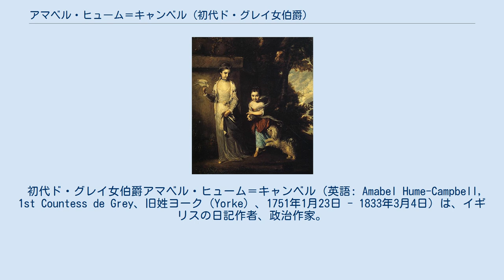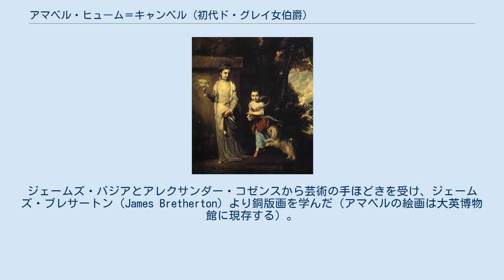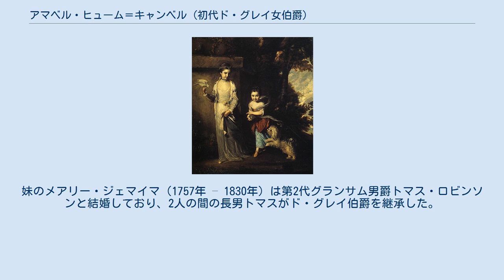アマベル・ヒューム＝キャンベル (初代ド・グレイ女伯爵)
ド・グレイ伯
アマベル・ヒューム＝キャンベルと妹メアリー・ジェマイマ、ジョシュア・レノルズ作、1760年。
 初代ド・グレイ女伯爵アマベル・ヒューム＝キャンベル（英語: Amabel Hume-Campbell, 1st Countess de Grey、旧姓ヨーク（Yorke）、1751年1月23日 - 1833年3月4日）は、イギリスの日記作者、政治作家。
政治ではホイッグ党を支持しており、フランス革命に関する著作を残した。
 1751年1月22日、第2代ハードウィック伯爵フィリップ・ヨークとジェマイマ・キャンベルの長女として生まれ、家庭（ベッドフォードシャーのレスト・パークか、ロンドンのセント・ジェームズ・スクエアにある邸宅とされる）で教育を受けた。
5歳より本を好み、日記作者になった。
ジョシュア・レノルズは1760年にアマベルの肖像画を描いており、この肖像画に基づく版画がロンドンの国立肖像画美術館に現存する。
ジェームズ・バジアとアレクサンダー・コゼンスから芸術の手ほどきを受け、ジェームズ・ブレサートン（James Bretherton）より銅版画を学んだ（アマベルの絵画は大英博物館に現存する）。
政治作家としても作品を残しており、ホイッグ党を支持したほか主にフランス革命について著述した 。
 1797年1月10日に母ジェマイマが死去するとルーカス女男爵の爵位を継承、1816年10月5日にはド・グレイ女伯爵に叙された（妹メアリー・ジェマイマとその男系男子への残余権つき）。
 1833年、ウェストミンスターで死去した。
死後、4千以上の銅版画を大英博物館に寄贈、その多くが彼女自身によって集められたものとされる。
 1772年7月16日、初代ベリックのヒューム男爵アレクサンダー・ヒューム＝キャンベル（1750年 – 1781年、第3代マーチモント伯爵ヒュー・ヒューム＝キャンベルの息子）と結婚したが、2人の間に子供はいなかった。
妹のメアリー・ジェマイマ（1757年 – 1830年）は第2代グランサム男爵トマス・ロビンソンと結婚しており、2人の間の長男トマスがド・グレイ伯爵を継承した。